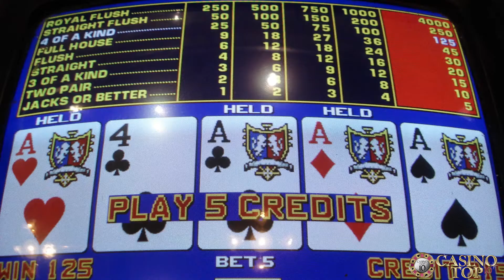Les meilleures mises à parier au casino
Les meilleurs paris sur lesquels miser au casino
Jouer intelligemment implique de miser sur les options qui vous offrent les meilleures chances de produire des gains. Mais comment se souvenir de ceux qui sont malins et de ceux qui ne le sont pas, lorsqu'il en existe que vous pouvez potentiellement realiser au casino en fonction du jeu? il y a tres peu de bon paris et de tres nombreux mauvais paris, il serait donc plus facile de se rappeler des bons. Il est plus facile et efficace de se servir d'une seule et unique stratégie plutôt que d'essayer  de se rappeler lequel éviter, ce qui peut s’avérer périlleux surtout si le casino tente de détourner votre attention vers les paris que vous devriez normalement éviter. Vous pouvez ici avoir le beurre et l'argent du beurre ou simplement rien, tout dépend des décisions que vous prendrez.

Chez Casino Top 10, adoptez les armes du parfait joueur en vous équipant des strategies, en utilisant nos conseils, nos astuces qui se sont avérés des plus efficaces et redoutables pour battre le casino. Nos experts ont sélectionné pour vous les 5 meilleurs paris qui ont fait leurs preuves en augmentant les chances de gains du joueur tout en étant approuve par les salles de jeu ! Parce que la triche n'est pas pour nous un moyen de gagner et Casino Top 10 s'engage ici a vous faire gagner de la manière la plus juste dans le respect des règles. On croit fermement que le jeu doit rester juste et impartial.

Nous vous recommandons ci dessous de parier nos 5 meilleures astuces:

5#  jouer au Pai Gow  - the house way:
Si vous êtes fan de poker, alors il est possible que vous tombiez sous le charme du Pai Gow, et tant que vous ferez preuve de discipline en jouant les règles de la maison (the house way) et ne misez jamais sur le bonus, vous ferez tomber l'avantage de la maison a seulement 1.5 %

4# Miser sur la banque "banker" au baccarat:
Le Baccarat est un jeu simple ou vous pouvez avoir une bonne chance de gagner tant que vous misez sur "banker" puisque l'avantage de la maison diminue des lors a 1.06%

3# Jacks or Better video poker:
C'est un jeu de casino incontournable que vous retrouverez dans tous les casinos en ligne et si vous savez y jouer, vous pouvez faire diminuer l'avantage de la maison a moins de 1%, rendant ainsi plus facile de réaliser et trouver les paris intelligents pour n'importe quel joueur (pourvu qu'il sache jouer bien évidemment). Il vous faut garder en tête que le paiement des gains peut varier d'une machine a une autre et que les meilleurs sont plus souvent disponible a la condition de parier la mise maximum sur chaque main.

2# Blackjack:
Un des jeux les plus populaires d'entre tous les jeux de casino a votre disposition. Bien que la façon d'y jouer puisse être différente d'un casino a un autre (déterminant pour connaitre jusqu’à quel point l'avantage de la maison peut être réduit) il est possible de diminuer l'avantage de la maison a 0.25% dans certains cas et si vous connaissez bien les règles. Si vous connaissez le jeu donc, c'est le paris qu’il vous faut connaitre a tout prix. Sinon consultez la video ( du lien portant sur les règles du jeu.

1# Les trois mises du craps:
Miser sur “pass" ou "don’t pass line” au craps est un paris malin puisque l'avantage de la maison n'est que de 1.4%, bien que ce ne soit pas le seul. Le paris “free odds” sur lequel miser après que le shooter ait tire le point est meilleur que celui sur pass line ou don't pass line puisque c'est le seul au casino qui ne possède aucun avantage pour la maison. Le plus frappant reste ce contraste entre les paris “hard way” et “field” pour lesquels les casinos encouragent les joueurs a parier puisque l'avantage de la maison peut atteindre jusqu’à 11%.

Casino Top 10 France - Le guide de référence du casino en ligne fr.casinotop10.net

twitter CasinoTop10 France @CasinoTop10_FR